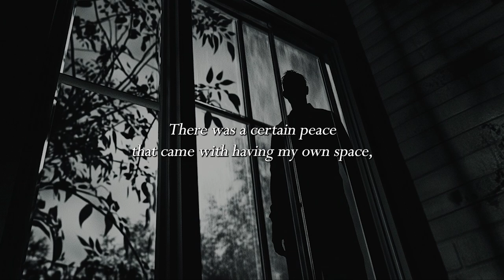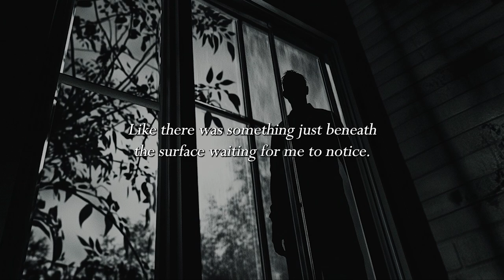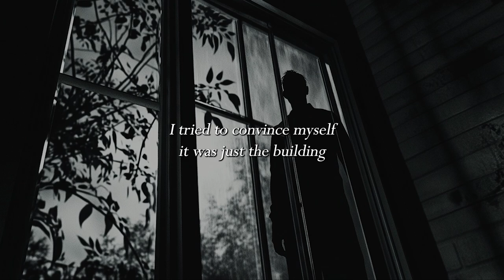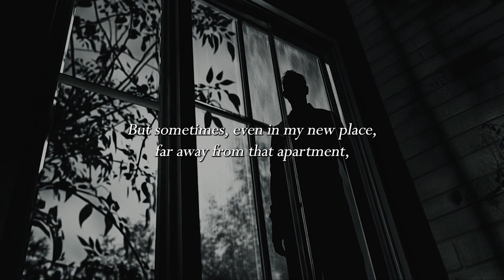Day 19 of 31 Spooky Stories | The Visitor | ASMR Soft Spoken